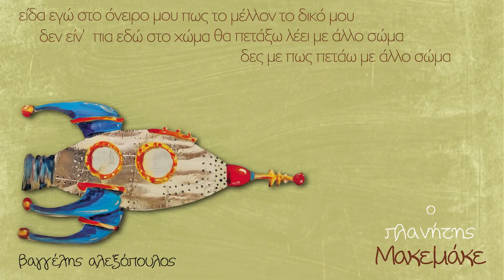Βαγγέλης Αλεξόπουλος - Το όνειρο της κάμπιας (HQ Official Audio Video)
Το όνειρο της κάμπιας
Στίχοι – μουσική : Βαγγέλης Αλεξόπουλος

Σχέδιο-κολάζ εξώφυλλου : Patrick Amber
επιμέλεια CD-booklet : Κωνσταντίνα Αναγνωστοπούλου

μία ριγέ φοράω  μπλούζα και έχει χρώματα πολλά
σαν το τρένο λίγο μοιάζω τα φύλλα κατασπαράζω
τα φύλλα κατασπαράζω

τρώω λαίμαργα με πάθος μη μου λες πως είναι λάθος
μέσα στο μικρό μου σώμα κρύβομαι για πόσο ακόμα
κρύβομαι για λίγο ακόμα

θα μου ράψω κουστουμάκι μέσα να κλειστώ για λίγο
απ’ τη μπόρα να ξεφύγω και από τα λόγια του κοσμάκη
και από τα λόγια του κοσμάκη

είδα εγώ στο όνειρο μου πως το μέλλον το δικό μου
δεν είν’  πια εδώ στο χώμα θα πετάξω λέει με άλλο σώμα
δες με πως πετάω με άλλο σώμα

παίζουν:
Peter Jaque: κλαρινέτο
Δημήτρης Λευιτικός: ακορντεόν
Μίμης Σανδαλής: κοντραμπάσο
Ντορίτα Χωραφά: κρουστά
Γιάννης Πετρογιάννης: Κιθάρες
Χρύσα Παπαδοπούλου Merendez: τραγούδι
Βαγγέλης Αλεξόπουλος: τραγούδι

ηχοληψία–μίξη- mastering : Γιάννης Πετρογιάννης, στούντιο Matrix
video: Σταύρος Γκόγκος, fabrica d’arte